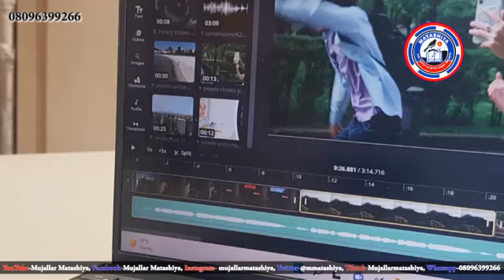Labaran talabiji na Matashiya TV na yau Talata 25 4 2023